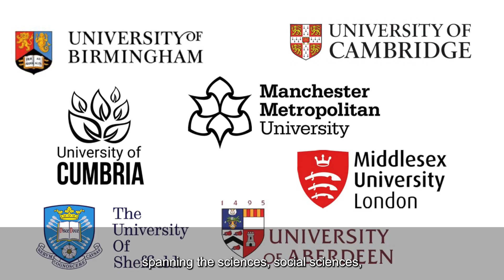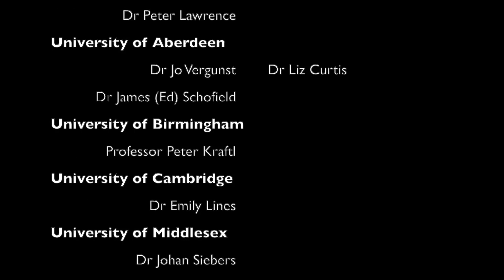Inspiring young people to value trees - Kate Pahl and Simon Carr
In the lead-up to COP26, we sat down with Kate Pahl and Simon Carr, the researchers behind the Voices of the Future project.

Their mission is to inspire and engage young people in recognising, valuing, and promoting treescapes as part of the solution to climatechange.

Kate Pahl is the Principal Investigator of the Voices of the Future project and, alongside Simon Carr who is the Co-Investigator for the project, they are aiming to engage youngpeople in recognising, valuing, and promoting treescapes. The project will evaluate how young people relate to, and engage with, the trees that surround them, especially those children whose voices are rarely heard.

Kate and Simon’s research team will encourage young people to find their sense of ownership and belonging in the treescapes of the future and aim to offer children and young people hope and empowerment in envisaging their future relationship with treescapes, and how this contributes to UK and global climatemitigation ambitions.

“Our hope for the COP26 meeting is that the delegates will recognise and listen to the voices of young people and to build them into actions that arise from the meeting. Children and young people of today will be tasked as adults with delivering the ambitions of COP26, and they need to be valued and empowered to become the labour that meets this greatest of challenges”, says Kate.

Join us to learn more about their work and how young people can play a vital role in the fight against climate change.

Let’s connect!

ABOUT NATURAL ENVIRONMENT RESEARCH COUNCIL (NERC)